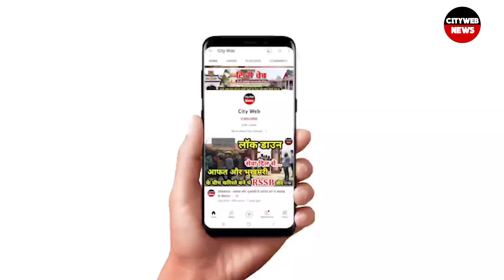देश प्रदेश की बड़ी खबरें| National News | Corona news